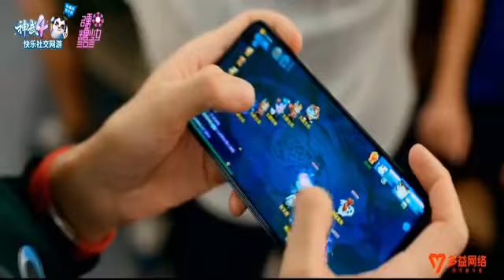[FULL] BONBON GIRLS 303 x Shenwu 4 Conference | Meet & Greet 2020.12.15